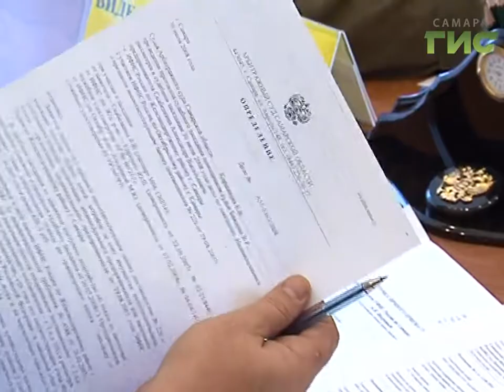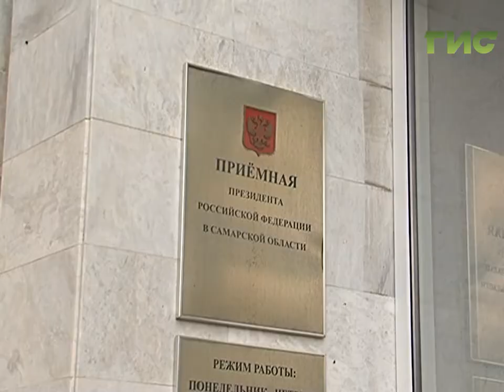Жители Самарской области могут обратиться в приёмную Президента РФ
Достучаться до чиновников просто и быстро. Руководитель региональной налоговой службы Александр ВихрОв провел прием граждан. Встречи с начальниками высокого ранга по всей стране проходят по поручению Президента России